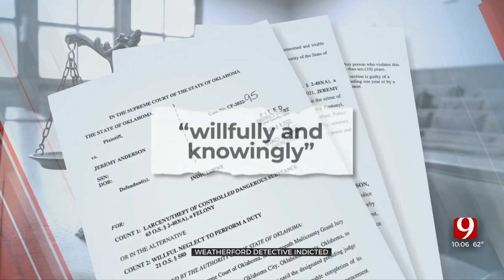Weatherford PD Detective Arrested After Stealing Drugs From Evidence Room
An Oklahoma detective ended up on the other side of the interrogation table as part of an investigation into nearly 100 missing pills.